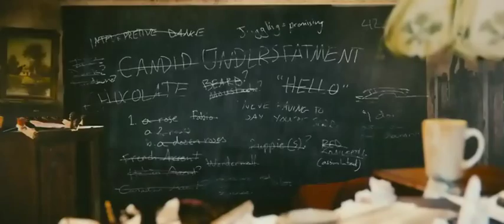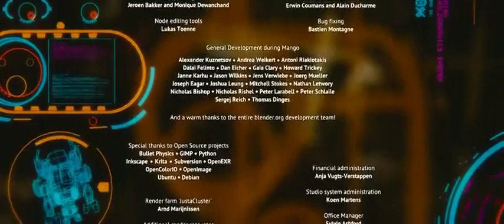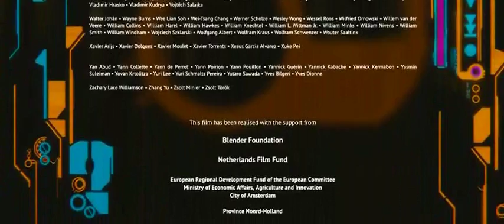Tears of Stell (2012) - Ian Hubbert / Blender Foundation - Cortos Animación - subtítulos español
La historia es ambientada en una Ámsterdam futurista; trata de un chico llamado Tom que se interesa por conocer el espacio y así rompe con Celia una especie de androide, sin saber que ese sería el inicio del fin de la tierra. Veinte años después debe regresar al lugar de su ruptura con Celia para poder salvar al mundo. Esta vez equipado con un traje robótico de alta potencia y una flota de viajeros del tiempo, ¿le bastará para reparar un corazón roto?.

Cuarto cortometraje realizado por la Fundación Blender, para el cual se ha utilizado exclusivamente software libre.

Posteriormente al estreno del cortometraje, los archivos utilizados en su realización se ofrecerán en forma pública y gratuita con licencia y condiciones de difusión y reutilización basadas en la filosofía del conocimiento libre.